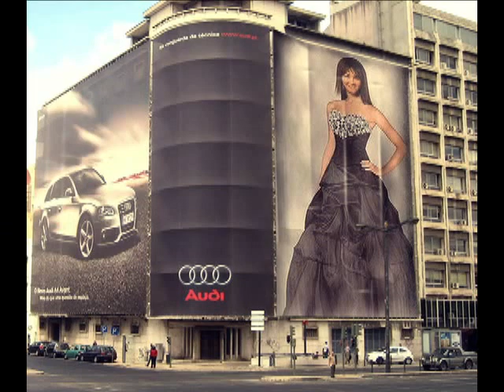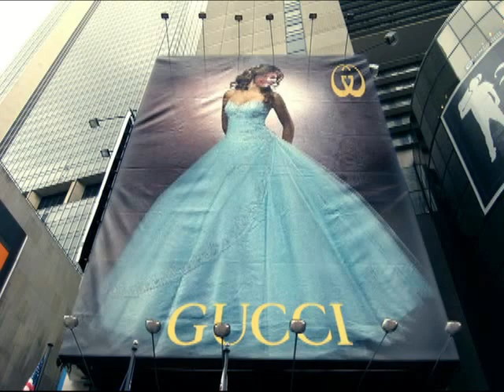ALL THIS TIME